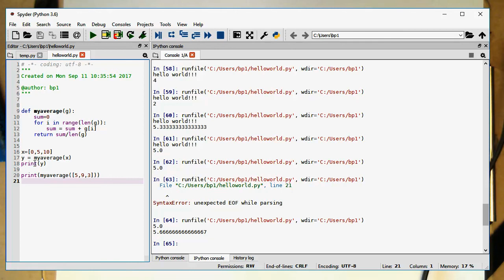Python functions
Functions in python can be placed anywhere in